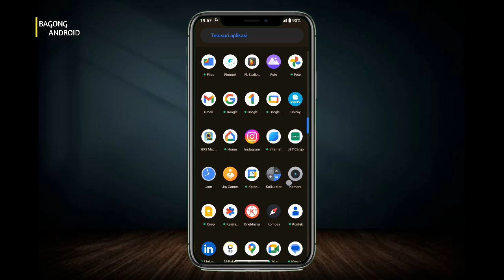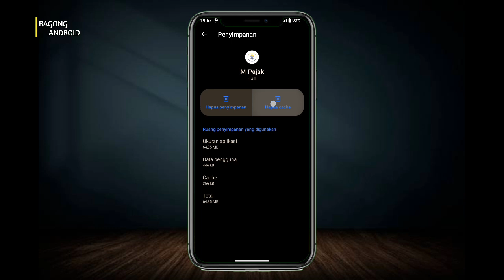Cara Mengatasi Aplikasi Mpajak Tidak Bisa Dibuka Terbaru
Cara Mengatasi Aplikasi Mpajak Tidak Bisa Dibuka Hari Ini